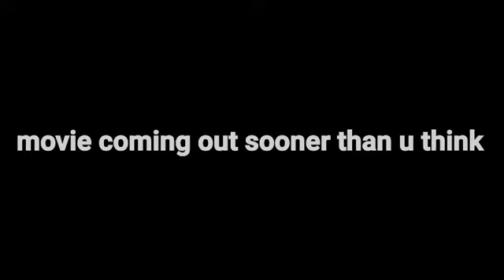this video is an announcement for when we hit 300 subscribers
In this video I will be telling you guys a very special announcement to you guys